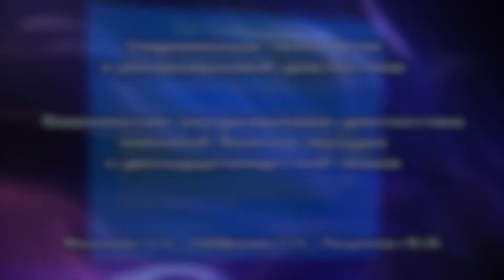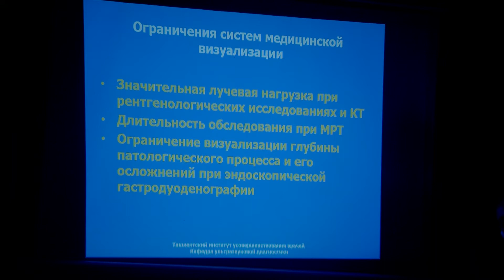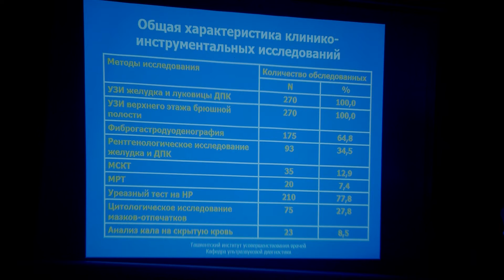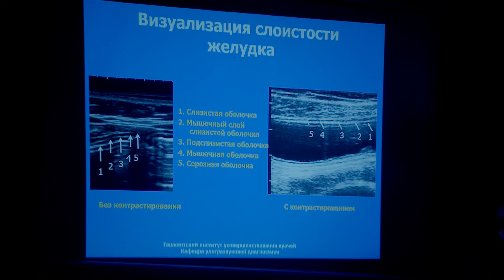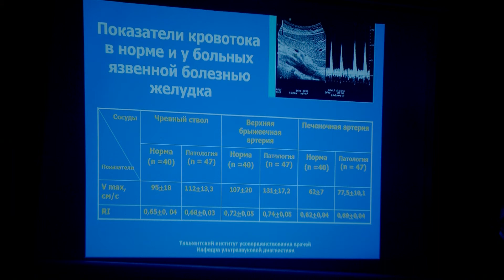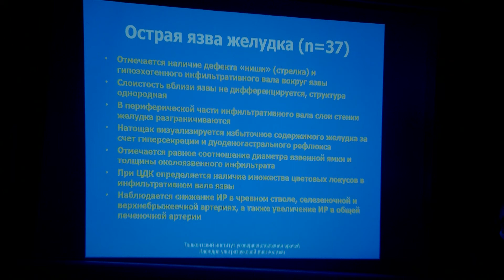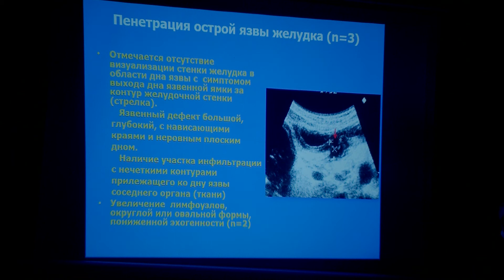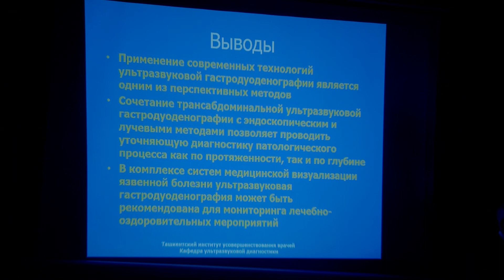Фазылов А.А. – Комплексное УЗИ язвенной болезни желудка и двенадцатиперстной кишки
Фазылов А.А. – Комплексная ультразвуковая диагностика язвенной болезни желудка и двенадцатиперстной кишки
IX конгресс «Невский радиологический форум – 2017»
Санкт-Петербургское радиологическое общество
Современные технологии в ультразвуковой диагностике
SPBRA.RU